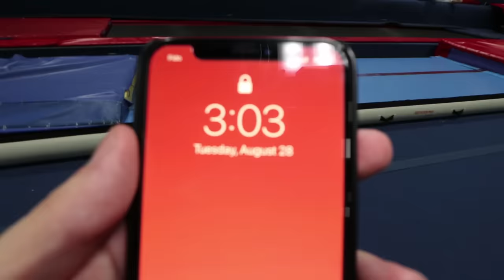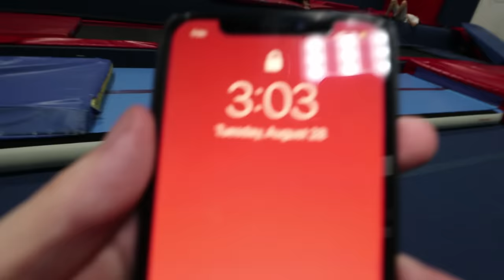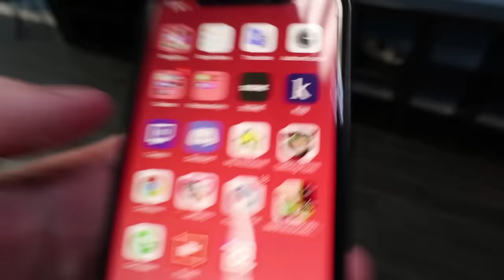ATTACHING GOPRO TO MICKEY MOUSE AT 3 AM!! (CAME AFTER US)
Be sure to go check out Laws Of Motion